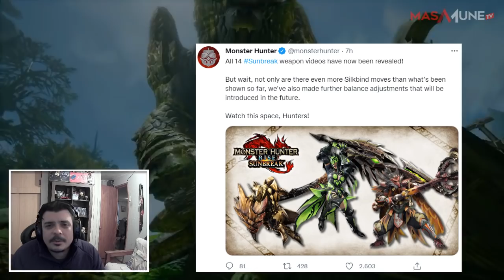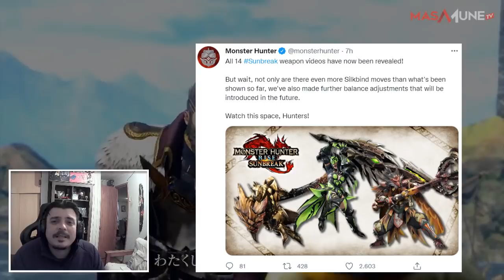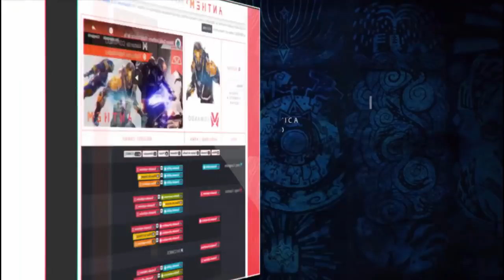Aviso muy Importante de Capcom | MH Rise Sunbreak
En este video les muestro los cortos de las armaduras de Almudron Magma y de Astalos que estaran presentes en la expansion Sunbreak de Monster Hunter Rise y tambien un anuncio que ha realizado capcom en relacion a las habilidades cordoamarre y un balanceo general de las armas.